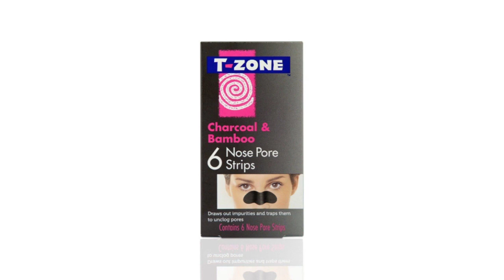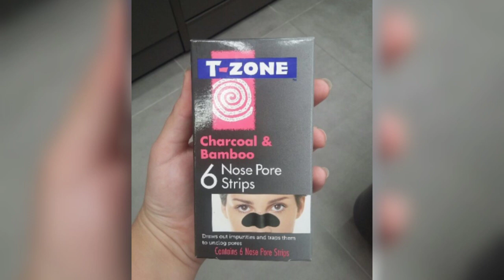ব্ল্যাক হেডস হোয়াইট হেডস দূর করতে নোজ স্ট্রিপস|How To Use Nose Strips|T Zone Nose Strips Review